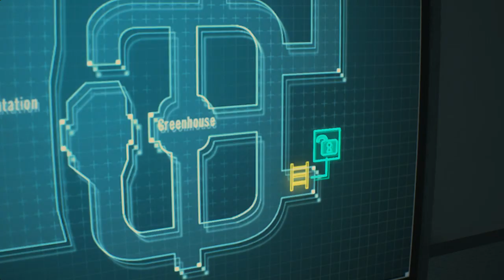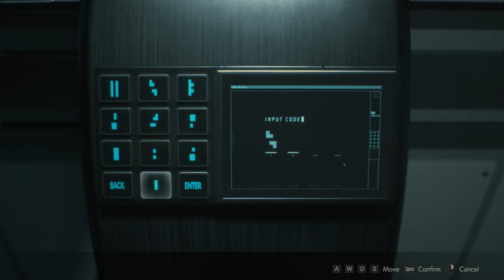Resident Evil 2 (PC): Claire B - Episode 8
Oh, that damn vial puzzle. Got me again!

I swear, it's like that damn water puzzle from Die Hard with a Vengeance. Except I'm not as cool as Bruce Willis or Samuel L. Jackson...